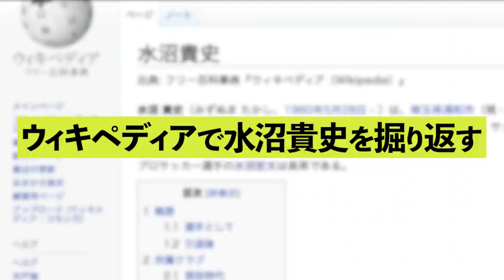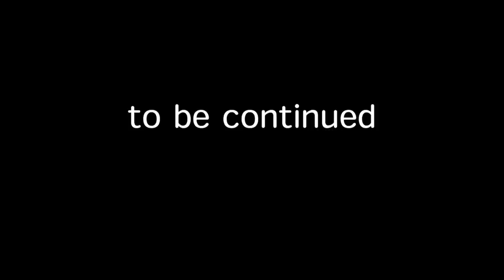壮絶!86年W杯予選･北朝鮮戦! 水沼貴史のウィキペディアを検証 第十一弾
今回のテーマは【水沼貴史のウィキペディア検証】全日本編その２

初のワールドカップ出場へ王手をかけた、
1986年メキシコワールドカップアジア予選。
超アウェイの北朝鮮戦、香港戦を
ウィキペディアを検証しながら その真実を本人とともに振り返ります！

【メキシコW杯アジア予選】
‹1次予選›
第1戦（A）シンガポール
第2戦（H）北朝鮮
第3戦（A）0－0 北朝鮮
第4戦（H）5－0 シンガポール
‹2次予選›
第1戦（H）3－0 香港
第2戦（A）2－1 香港
‹最終予選›
第1戦（H）1－2 韓国
第2戦（A）0－1 韓国